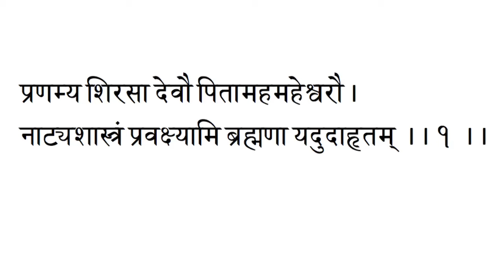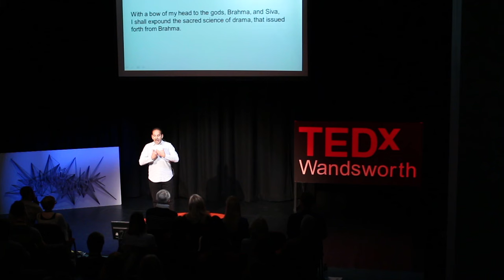For Whom Do I Write? | Robin Mukherjee | TEDxWandsworth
Do I write for my own self expression, or for the benefit of the audience? The first approach is generally associated with ‘art house’, the second with ‘populist’. At their extremes they run from the incomprehensible to the banal. But are these polarities in opposition to each other, or are we missing the point? Drawing inspiration from the ancient Eastern discourse on theatre, the Natya Shastra, this talk will endeavour to wrestle with the conundrum in search of practical solutions.

Robin has written extensively for television, radio and theatre. His work for series TV includes ‘Casualty’, ‘The Bill’, ‘Where the Heart Is’, ‘Medics’, and ‘Roman Mysteries’ among many others. Television Serials include ‘Plastic Man’ with John Thaw, Eddie Marsan and Frances Barber, and ‘Grushko’ with Andy Serkis and Brian Cox.

His first feature film, ‘Dance of the Wind’ premiered at Venice, and won the Audience Prize at the London Film Festival. His most recent film, ‘Lore’, was critically acclaimed worldwide, winning numerous awards including an AWGIE for Best Adapted Screenplay. It was Australia’s official entry to the Oscars.

Robin is currently adapting the Paul Scott novel ‘Staying On’, with support from the BFI. He is a lecturer in scriptwriting at Bath Spa University. His recent book, ‘The Art of Screenplays - A Writer’s Guide’ was publish